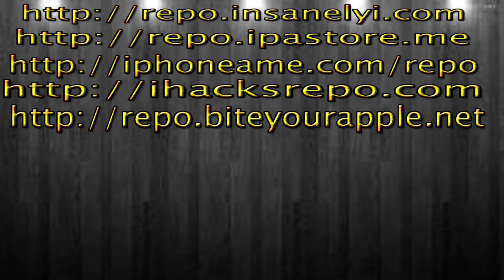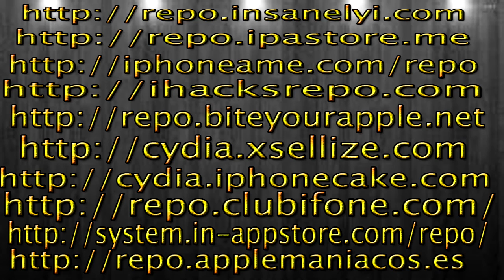Las Mejores Repos De Cydia Para ios 6 jailbreak 2013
REGALAME UN LIKE :D